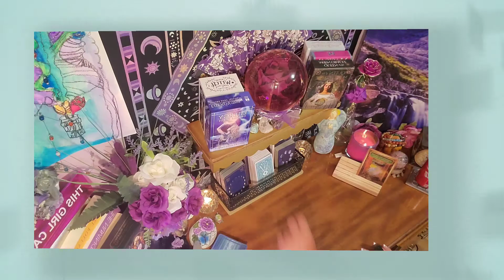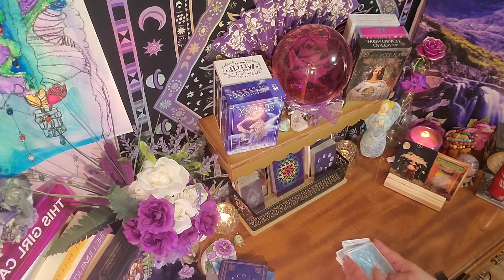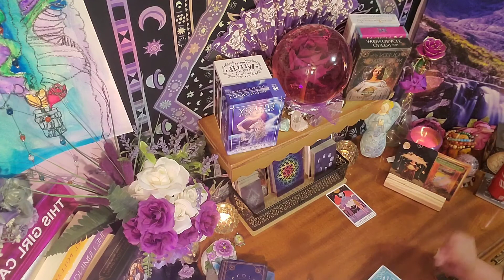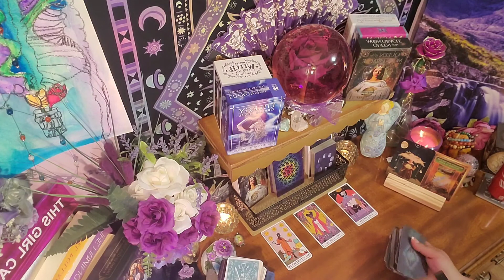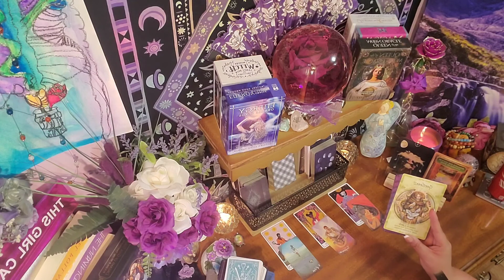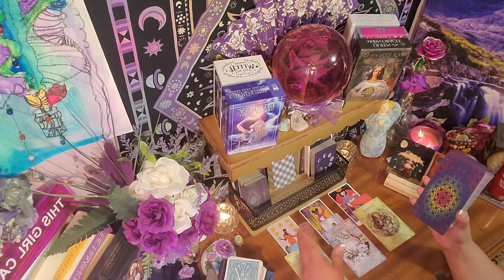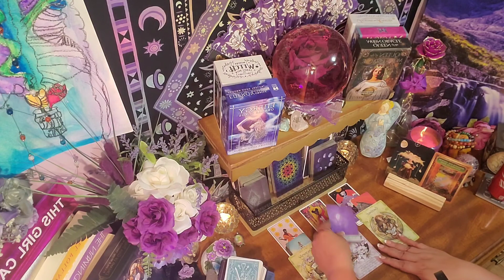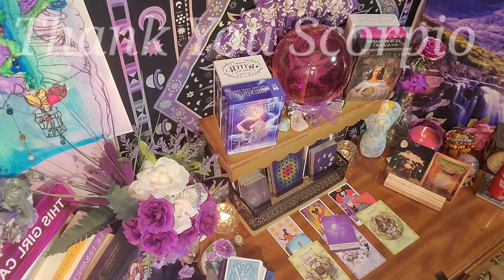Scorpio June 2021 Guidance Tarot 06/08/21 - 06/14/21 ~ Blocking your own blessings!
Blocking your own blessings! ~ Scorpio June 2021 Guidance Tarot 06/08/21 - 06/14/21

This is a general guidance reading for Scorpio the week of 06/08/21 - 06/14/21. This guidance could offer help with your spiritual healing and growth, and possibly help you view your options in a different light. This guidance is meant to help you make more peaceful and loving decisions throughout your week.

or